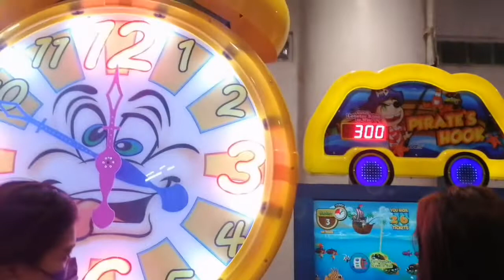FAMILY BONDING//GAISANO MALL DAVAO//6 August 2022//SWINKY_XHIN